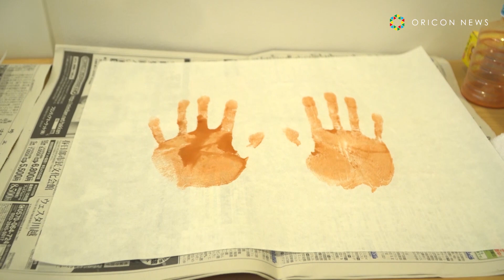吉沢亮、”あざとい”演技に初挑戦! ロッテ『ガーナアイス』「あざとチョコ 」新WEBムービー＆メイキング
ガーナアイスのプロモーションの一環として吉沢亮を起用した
「あざとチョコ　キャンペーン」を24日より開始。それに伴い、同日に吉沢が初挑戦した”あざとい”演技を彼女目線で見ることができる新WEBムービー「風呂上がり」篇、「寝起き」篇、「とって」篇の全3種類をWEB限定で公開。

【関連動画】
吉沢亮、国宝級“あざとさ”全開WEBムービー公開　ロッテ・ガーナアイス「とって」「寝起き」「風呂上がり」篇

吉沢亮、国宝級イケメンのお茶目な笑顔炸裂！　インドア派からの脱却目指してボルダリングに意欲

吉沢亮、“キングダム診断”に不満顔「なんで俺だけ…」　山崎賢人はバランス能力なし！？